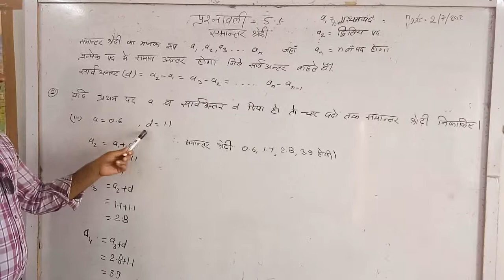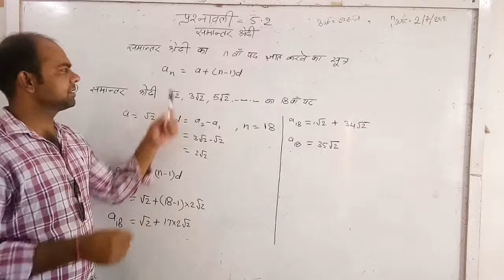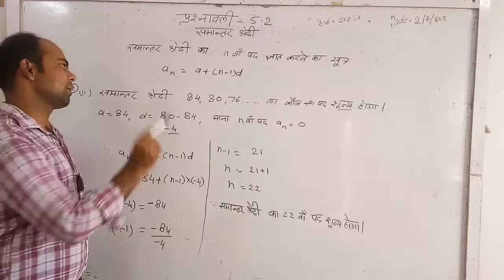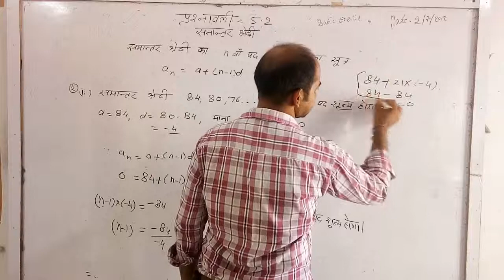Samanter shreni 5.1